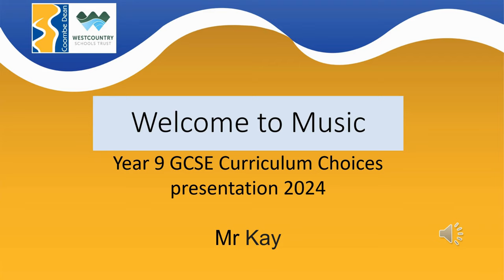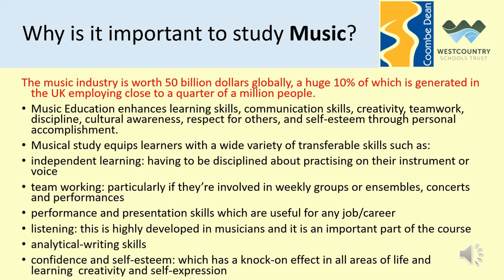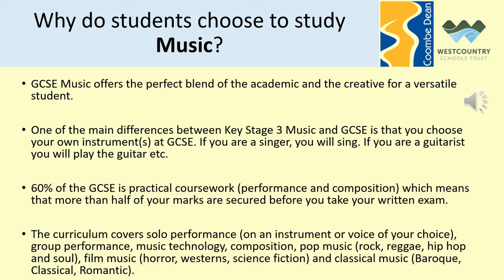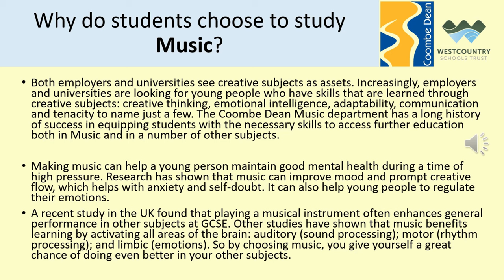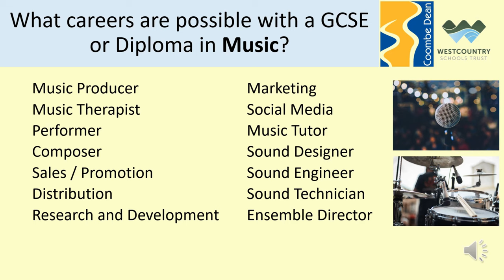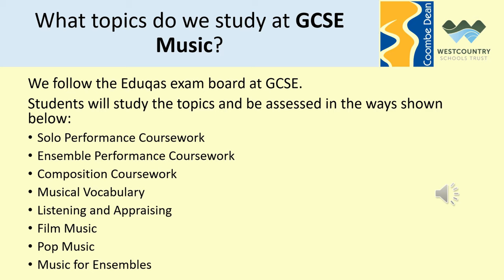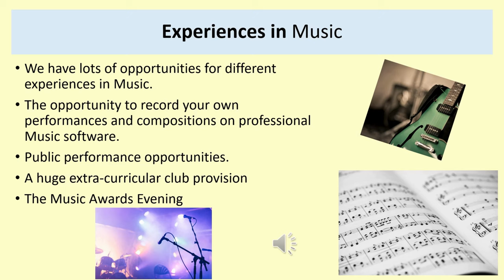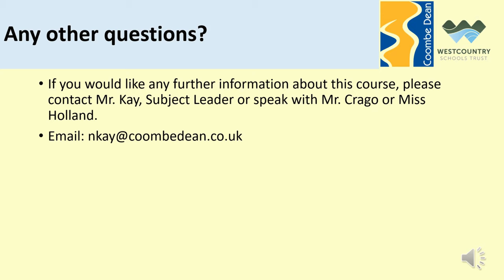Music Year 9 Subject curriculum information 2024